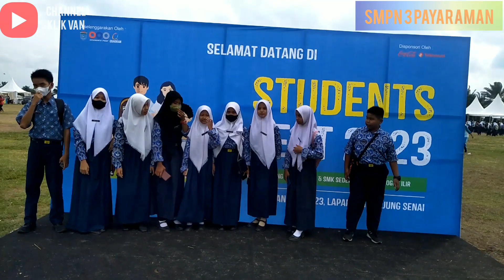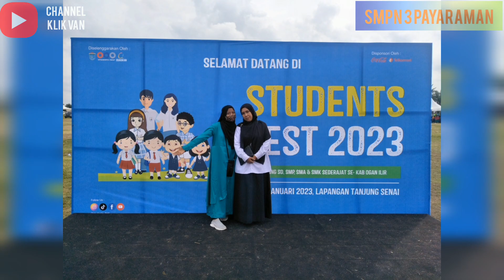Penyisihan Lomba Students Online Competition (SOC) Students Fest Tanjung Senai Kabupaten Ogan Ilir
SMP Negeri 3 Payaraman Desa Lubuk Bandung Kecamatan Payaraman Kabupaten Ogan Ilir. Lomba Students Online Competition (SOC) Students Fest 2023 memeriahkan Ulang Tahun Kabupaten Ogan Ilir || HUT Ogan Ilir di Tanjung Senai.